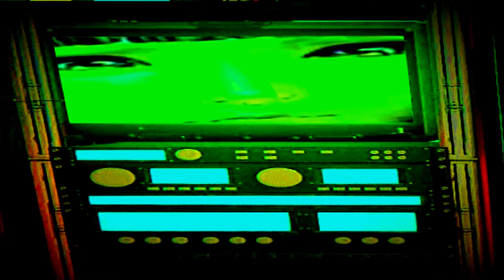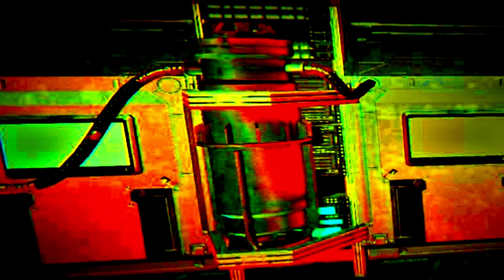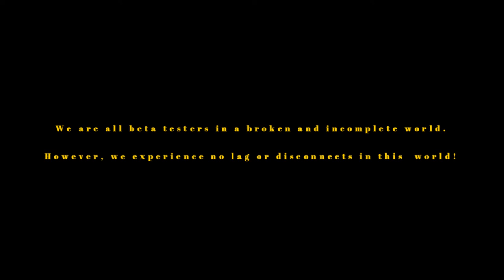9. Office of ArcticAdopted: Captive Audience - Constraining Devotion & Eluding Misgivings (v1.12)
Season Two Story One Volume Three & Four
( S2S1V3&4 )

Coming Soon!
Volume Five: Dispatching Sacrifice
Mid Season Finale

We appreciate your patience during this Open Beta process.

ArcticAdopted - Arctic Defense & Game Review. This is a story about David who suffers from Multiple Gaming Personalities and Isolation in the Arctic.
Special Thanks Character Creators from Archeage, Star Trek Online, Black Desert Online, Revelation Online, Warframe.

We thank you for your patience and understanding during this open beta process ;) These videos are not considered a review. I am providing my perspective, opinions, and experiences through the characters I channel and create, who have origins in gaming worlds.
If you are interested in providing a cartoon or comic representation of these characters, or if you have screenshots you think we can use, please email us at We invite all viewers, who are interested in providing footage and feedback on games we have shown in our videos, to email us with details.

If you like Star Trek, Stargate and Charmed you might enjoy my series...

Music Credits
Pucker Up by the Jingle Punks - Big thanks for the awesome opening theme